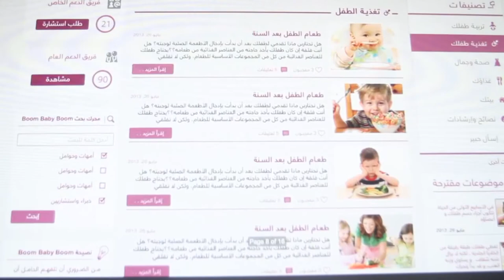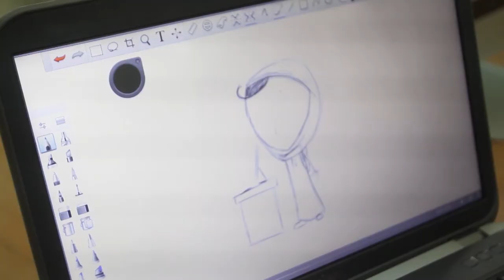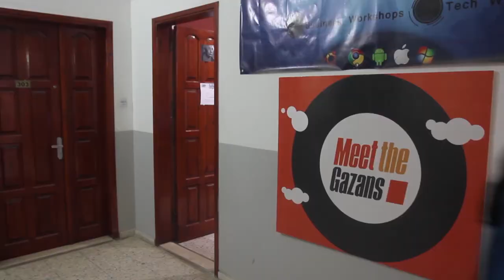Gaza Women Break Barriers to Become Entrepreneurs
Women's rights in Gaza are facing a steady erosion, but young women are fighting gender discrimination, and problems related to geopolitical conflict, to become entrepreneurs.